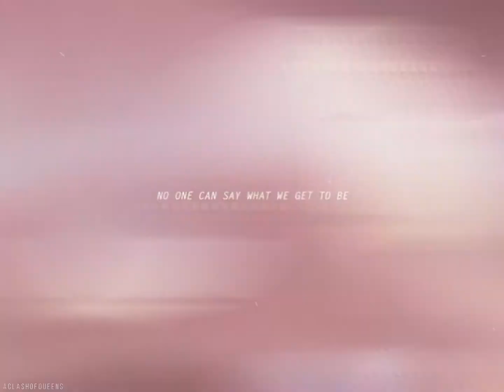zutara • REWRITE THE STARS.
please have a zutara star edit in these trying times. and don’t forget to blow a kiss to the sky for zustara 💫‬

YES THERE IS A STAR IN THE SKY NAMED AFTER THEM

FANART USED WITH PERMISSION:
_teallatte
generalbeifong
OcarinaOfCriime
sorryzuko
orenjisukai

GIF MANIPS:
kateeehv @ tumblr

SONG:
rewrite the stars (cover) - maddi jane